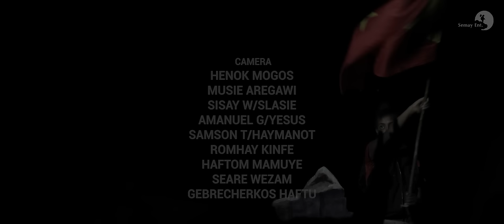Solomon Gebru (Tsaerom) - Halo Entebele (ሃሎ እንተበለ) - New Tigrigna Music 2023 (Official Video)